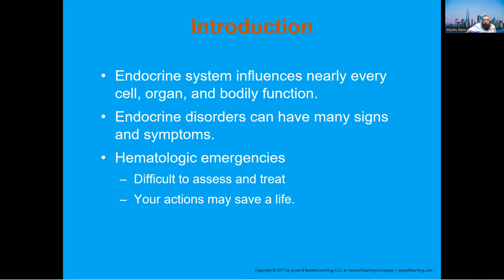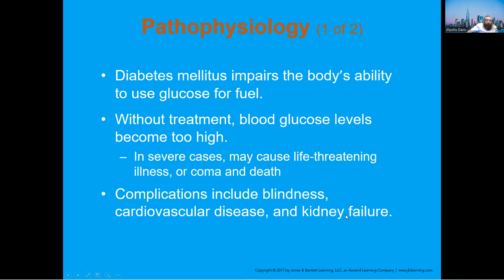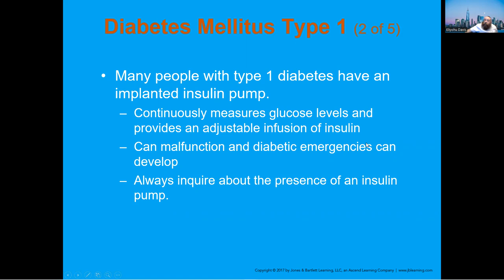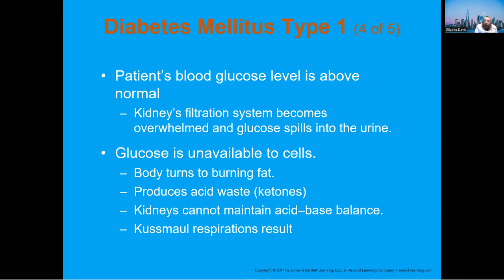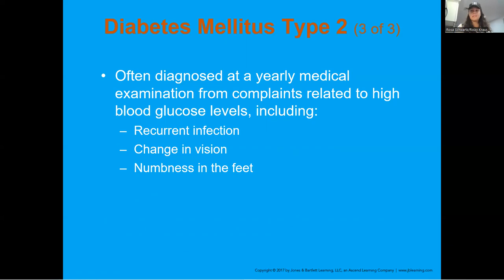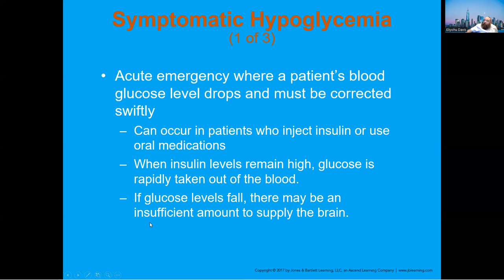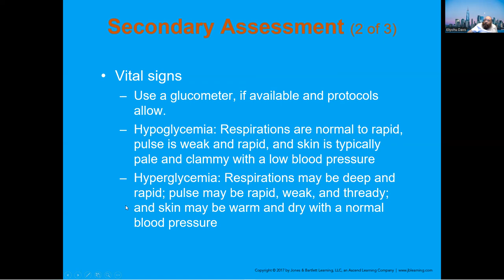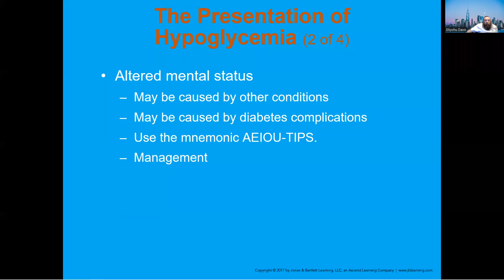EMT Lecture - Endocrine Emergencies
Eli is back with another awesome lecture.

It's Official!!!
We've published The Book of Eli: EMT Lectures.